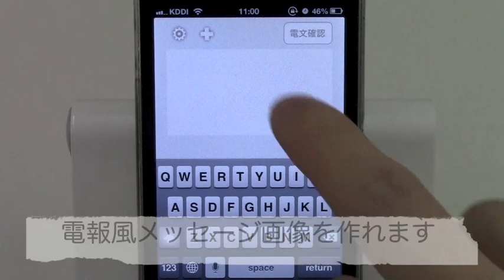スマ報 / iPhoneアプリ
電報風のメッセージ画像が作れる！ムリョウ ハヤク ダウンロード セヨ。
アプリカテゴリ: ソーシャルネットワーキング